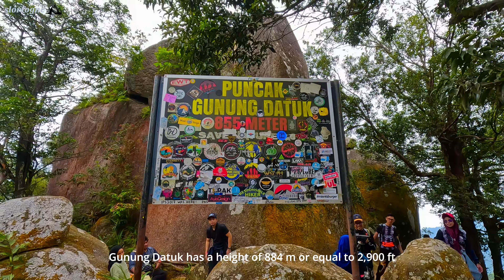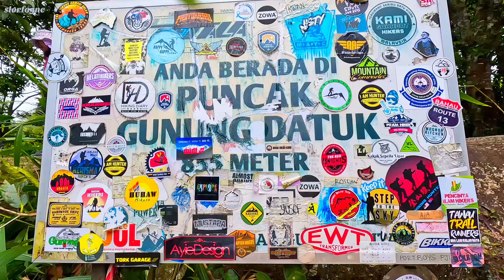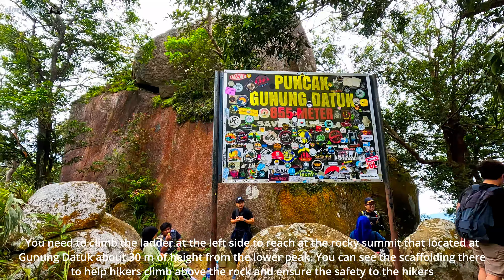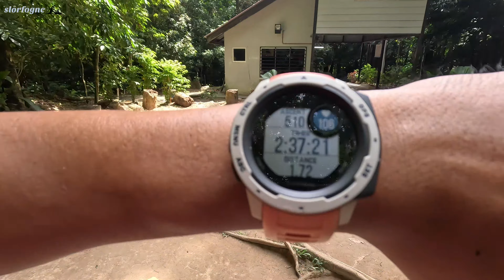Gunung Datuk via Rembau Hiking Through Rocky Path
Gunung Datuk is one of the mountains in Negeri Sembilan, Malaysia and it is located between Batang Nyamor, Rembau and Kuala Johol, Kuala Pilah, Negeri Sembilan, Malaysia with a height of 884 meters or equal to 2,900.26 ft.

This mountain is one of the other mountains at the southern end of the Titiwangsa range and it is also part of Trans-Naning route along with Mount Rembau, Mount Gagak, 701 Peak, 705 Peak, Mount Tampin Utara and Mount Tampin Selatan.

It was named after Datuk Perpatih Nan Sebatang (founder of Adat Perpatih), and it is played an important role to the history of Negeri Sembilan because on this mountain, he was in a meeting with other leaders to appoint a new 'Datuk Lembaga' in 1372. Therefore, it is also famous for the title of 'Gunung Beradat'.  Gunung Datuk provides nature of Dipterocarp Bukit Forest and the Upper Dipterocarp Forest. There are many floras live in this forest mountain that have medicinal value.

Mount Datuk serves to hikers with 360-degree view from the top of rocky summit and hikers can enjoy seeing the magnificent views and feel the cooling breeze open air and also able to see Straits of Malacca on a clear day.